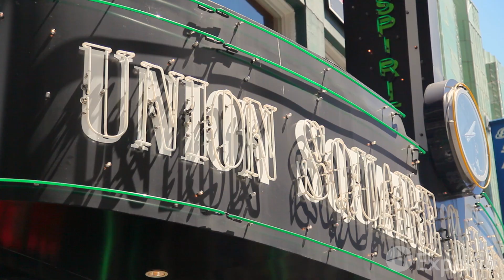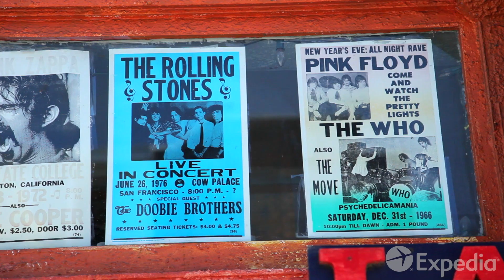San Francisco - City Video Guide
The coastal city of San Francisco, California, invites you to explore its hip neighborhoods and enjoy its liberal, relaxed atmosphere.

The heart of downtown is Union Square, a great spot to shop, relax and watch the world go by. The Embarcadero is a busy waterfront roadway taking in some of San Francisco's most famous landmarks, including Market Street, the Bay Bridge and the San Francisco Ferry Building.

Fisherman's Wharf, at the northern end of the Embarcadero, is known for great shops and restaurants. Golden Gate Bridge and the island fortress of Alcatraz. are easy to get to from here. Nearby at Pier 39 you can enjoy the best views of San Francisco and visit the sea lion colony.

Experience the hustle and bustle of Chinatown, or head to the Haight-Ashbury district, where you'll find independent record stores, smoke shops and cafes.

Nearby Marin County is home to the ancient redwoods of Muir Woods National Monument and the relaxed bayside hamlet of Sausalito. With so much to offer, San Francisco tempts visitors back again and again.

Find out more travel tips & information on